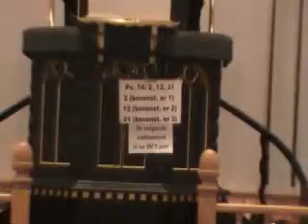Psalm 74:2,12 en 21 Oefenavond psalmen met bovenstem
Psalm 74:
2
Herdenk de trouw, aan ons voorheen betoond;
Denk aan Uw volk, door U van ouds verkregen;
Denk aan Uw erf, het voowerp van Uw zegen;
Aan Sions berg waar G' eertijds hebt gewoond.

12
Gij, evenwel, Gij blijft dezelfd', o Heer';
Gij zijt van ouds mijn toeverlaat, mijn Koning,
Die uitkomst gaaft, en uit Uw hemelwoning,
Voor ieders oog Uw haatren gingt te keer.

21
Rijs op, o God, rijs op, toon Uw gezag;
Betwist Uw zaak, wees onze pleitbeslechter,
't Is meer dan tijd; gedenk, o hoogste Rechter,
Wat smaad de dwaas U aandoet dag op dag.